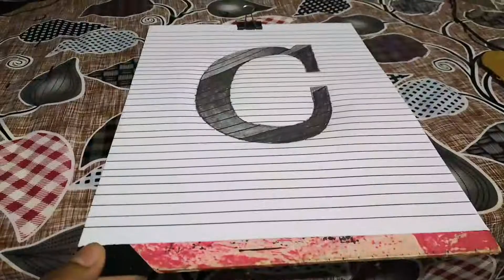Draw a Letter C Hole on Line Paper 3D Trick Art BY 3d drawing academy-2018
Drawing 3D letter C on paper. How to draw 3D letter C with one graphite pencil. Cool 3D trick art. Realistic anamorphic picture in 3D. Optical illusion. Drawing 3D odisha type letter C.